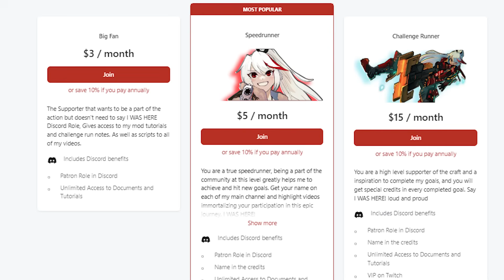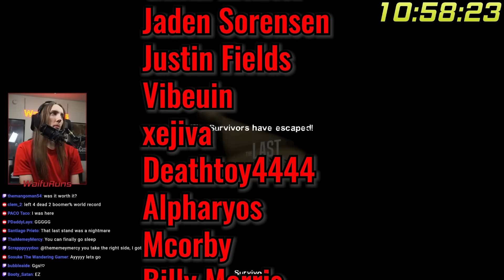I Made BOOMERs the Most DANGEROUS Enemy in Left 4 Dead 2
I Made BOOMERs the Most DANGEROUS Enemy in Left 4 Dead 2, by having JurasPatryk create the mutation Boomer Apocalypse i have made the boomer an unstoppable force, but what happens when he meets the immovable object, me..

Markie Music - Arena Eternal - 01 Bull Rush (Scalebearer)

Machine Girl - RePorpoised Phantasies - 05 Infinite Potentiality

Machine Girl - WLFGRL+ - 16 Phantasy13 (Bonus Track)

Markie Music - Arena Eternal - 03 For The Makron (Strogg)

Machine Girl - RePorpoised Phantasies - 01 Cyan Hardcore